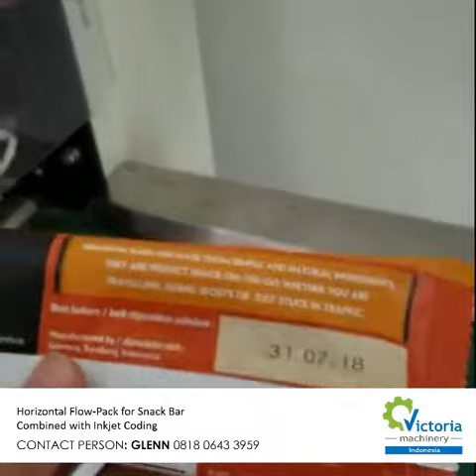Packaging Checkweigher Labeling Metal Detector Indonesia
Victoria Machinery Indonesia